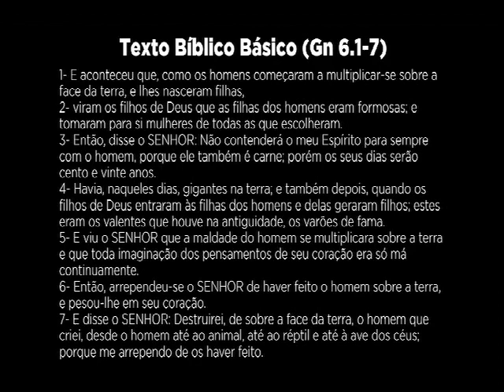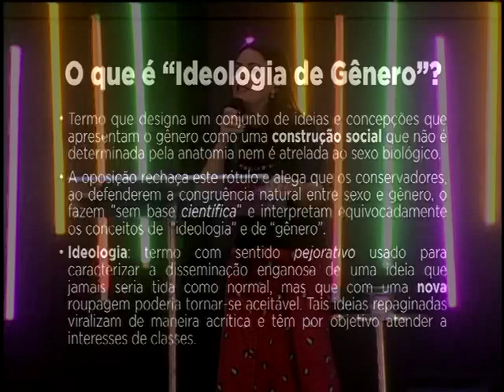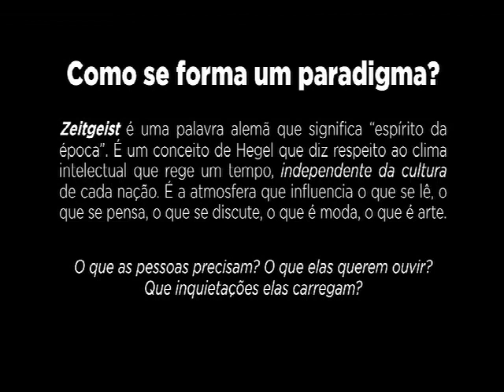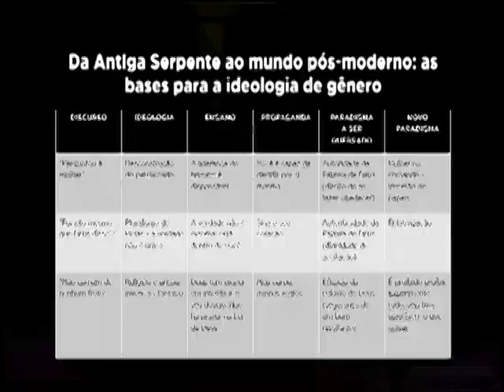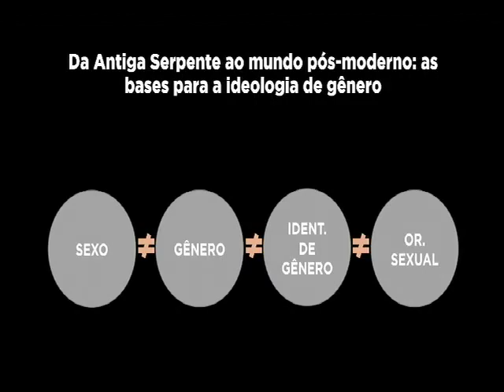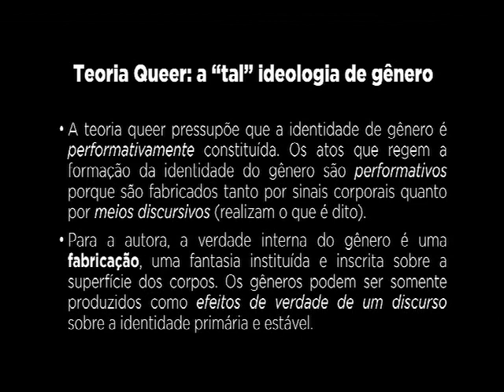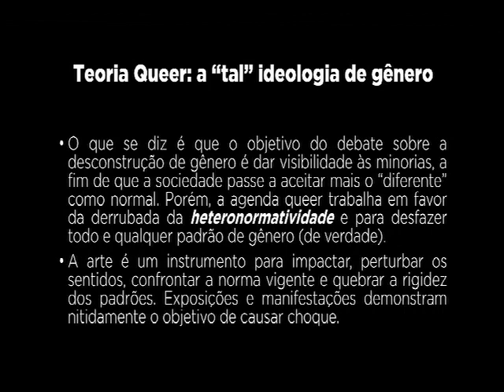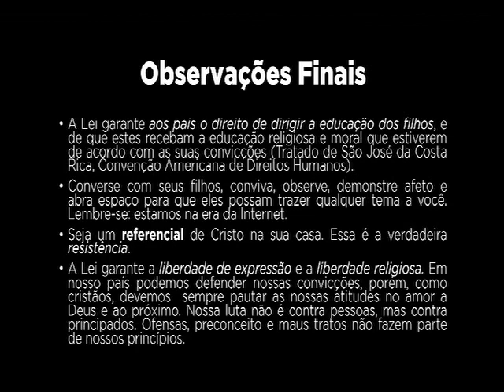Tatiana Malafaia | Lição 2 - Ideologia de Gênero e Desconstrução da Família | ADVEC Taquara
BANCO ITAÚ
Agência: 6021

BANCO BRADESCO
Agência: 0663-7
Conta Corrente: 1194-0